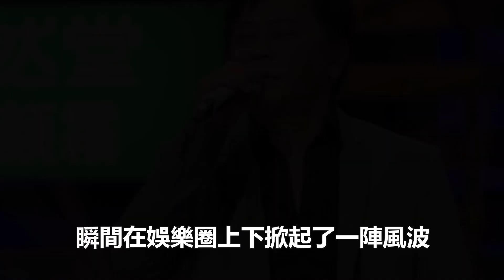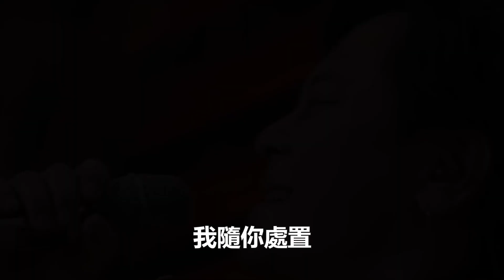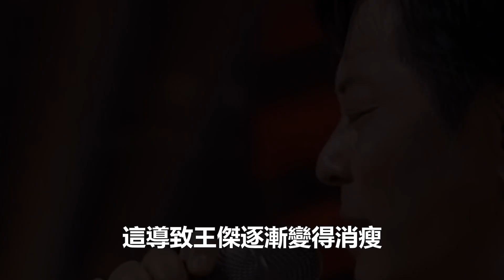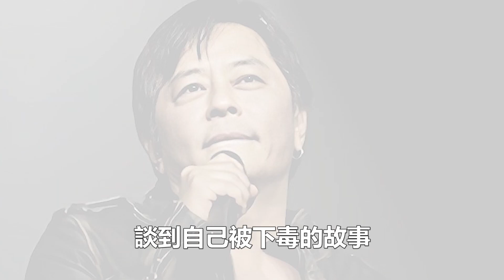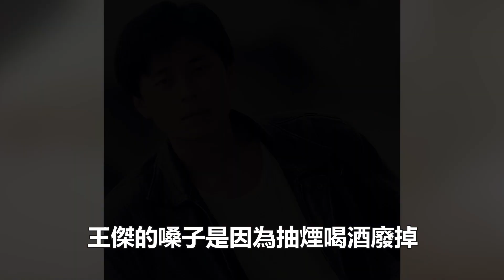破案了！背鍋14年謝霆鋒終於清白！王傑被毒啞真兇曝光，難怪成龍到死都不敢說！是誰「要」了他的嗓子#王傑#王傑#謝霆鋒#成龍#劉德華